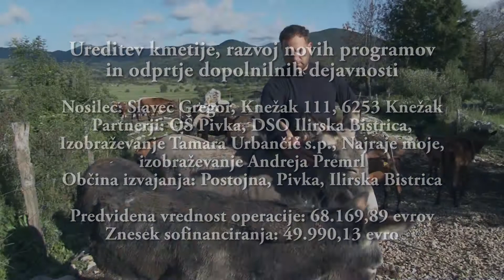MINUTE ZA LAS SEPT 1